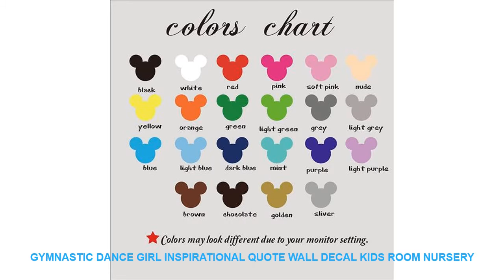Gymnastic Dance Girl Inspirational Quote Wall Decal Kids Room Nursery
Pattern : 3D  Sticker
Specification : Single-piece Package
Brand Name : Duruibom
Scenarios : Wall
Style : Classic
Model Number : G41
Theme : Portrait
Material : PVC
Color : blackbluegoldgraygreenpinkpurple
Material : Environmental vinyl pvc
is_customized : Yes
Theme : Gymnastic Dance Girl Inspirational Quote Wall Decal Kids Room Nursery
Package : bubble sheet soft plastic foam
Characteristic : Easy removable waterproof easy wall art
Use : decorating your walls home improvinghome decoration
Room : living room bedroom nursery room

[Material]
Material:Environment/Friendly/PVC
Decals for decorationsuit forany clean smooth
walltileswindowsmetalcloset plastic
[Produst Size]
[Item Picture
[P
rodust Colors]
Material:Environment/Friendly/PVC
walltileswindowsmetalcloset plastic
[Produst Size]
[Item Picture
[P
rodust Colors]

Similar Product
ITOP Electric Deep Fryers Auto Lift Up Fried Machine Potato Chip Chicken Frying Stainless Steel With

Related House Design Ideas Videos :
Farm animal model Artificial Chicken Duck Goose figurines Bonsai home decor miniature fairy garden decoration accessories modern =
26Pcs Alphabet Energy Storage Fluorescent Glow In The Dark Christmas Kids Bedroom ABC Wall Stickers Baby Rooms Home Decoration =
Hot Sales 4Pcs Glow In The Dark Wall Stickers 3D stereo butterfly Luminous Kids Room Decor PVC Decorativos Bedroom Decoration =
DotA 2 Kunkka Game 5 Piece Canvas Wall Art For Living Room Painting Wall Art Canvas Painting Modern HD Print Home Decor Picture =